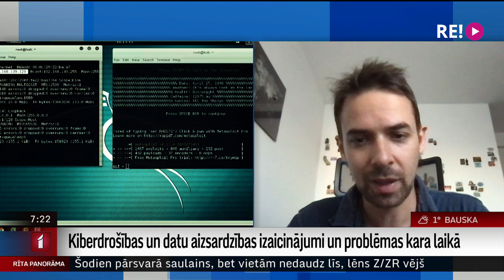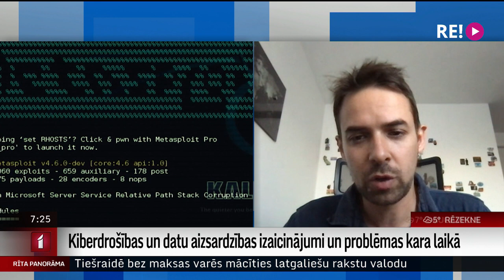Intervija ar "ESET" Eiropas galvenā biroja vecākais ļaunprogrammatūras pētnieku Robertu Lipovski